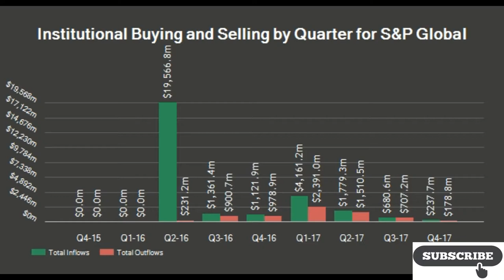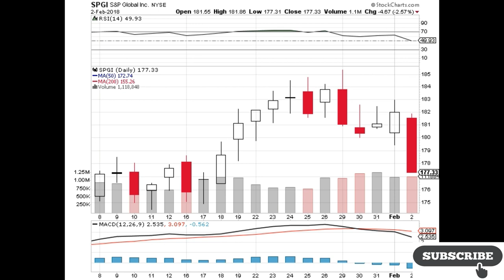S&P Global Inc. (SPGI) Analysts See $1.59 EPS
Analysts expect S&P Global Inc. (NYSE:SPGI) to report $1.59 EPS on February, 6.They anticipate $0.31 EPS change or 24.22 % from last quarter’s $1.28 EPS. SPGI’s profit would be $405.45M giving it 27.88 P/E if the $1.59 EPS is correct. After having $1.71 EPS previously, S&P Global Inc.’s analysts see -7.02 % EPS growth. The stock decreased 2.57% or $4.67 during the last trading session, reaching $177.33. About 1.12 million shares traded or 14.28% up from the average. S&P Global Inc. (NYSE:SPGI) has risen 29.28% since February 5, 2017 and is uptrending. It has outperformed by 12.58% the S&P500.

S&P Global Inc. (NYSE:SPGI) Ratings Coverage

Among 3 analysts covering S&P Global (NYSE:SPGI), 2 have Buy rating, 0 Sell and 1 Hold. Therefore 67% are positive. S&P Global had 4 analyst reports since August 26, 2016 according to SRatingsIntel. The firm earned “Market Perform” rating on Friday, October 27 by BMO Capital Markets. Barclays Capital maintained the shares of SPGI in report on Friday, October 27 with “Overweight” rating. As per Friday, December 15, the company rating was maintained by Barclays Capital. The firm has “Outperform” rating by Macquarie Research given on Friday, August 26.

S&P Global Inc. provides independent ratings, benchmarks, analytics, and data to the capital and commodity markets worldwide. The company has market cap of $45.22 billion. It operates through three divisions: Ratings, Market and Commodities Intelligence, and S&P Dow Jones Indices. It has a 26.06 P/E ratio. The Ratings segment provides credit ratings, research and analytics, information, and benchmarks to the investors, issuers, and other market participants.

More important recent S&P Global Inc. (NYSE:SPGI) news were published by: Nasdaq.com which released: “S&P Global (SPGI) to Post Q4 Earnings: Is a Beat in Store?” on February 02, 2018, also Globenewswire.com published article titled: “S&P Global Ratings Issues Report Highlighting Sabra Health Care REIT, Inc.’s …”, Nasdaq.com published: “S&P Global Moves Up In Market Cap Rank, Passing Express Scripts Holding” on January 30, 2018. More interesting news about S&P Global Inc. (NYSE:SPGI) was released by: Blogs.Wsj.com and their article: “S&P Global CIO Out Amid Broad Operations Reshuffle” with publication date: January 08, 2018.

S&P Global Inc.-Receive News & Ratings Via Email - Enter your email address below to receive a concise daily summary of the latest news and analysts' ratings with our FREE daily email newsletter.